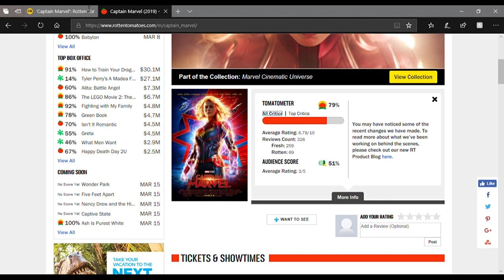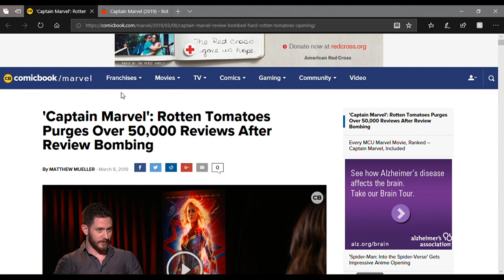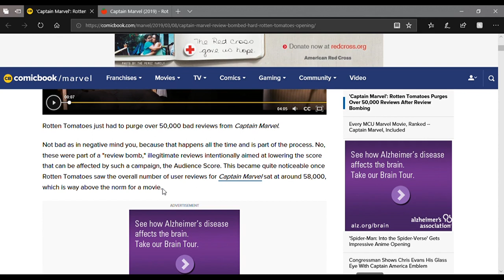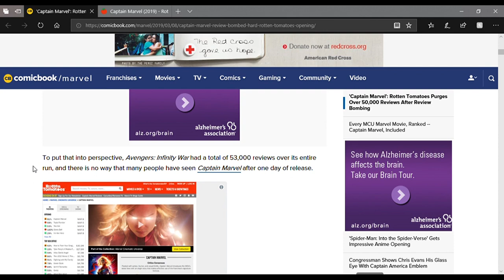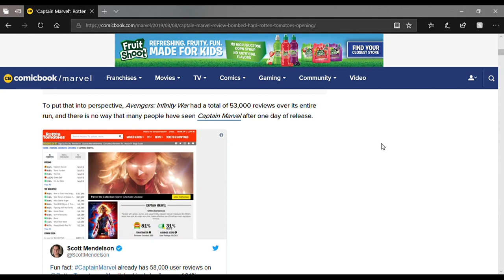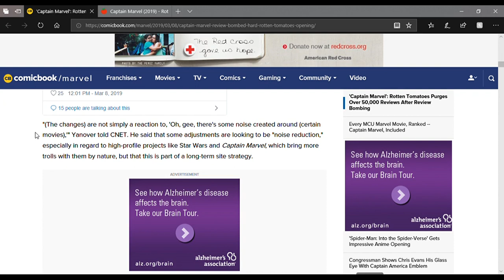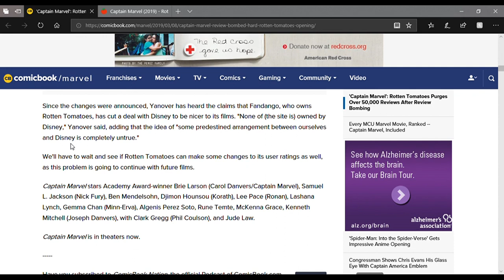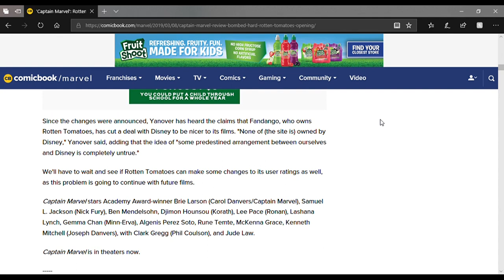Rotten Tomatoes DESTROYS Credibility - DELETES 50,000 Captain Marvel Audience Reviews!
Rotten Tomatoes deleted 50,000 audience reviews for Captain Marvel,. They blamed trolls, saying too many people had reviewed the film already. This may be the case, but it is suspicious that they again change something to impact Captain Marvel ratings. This didn't help much, as the scores were still in the 30s. Do you think they are protecting Marvel, or are they really just purging trolls?